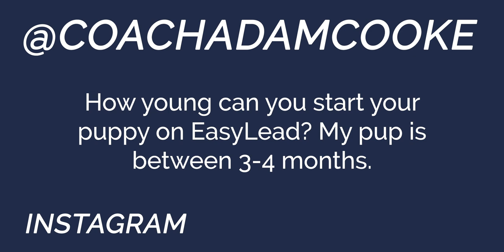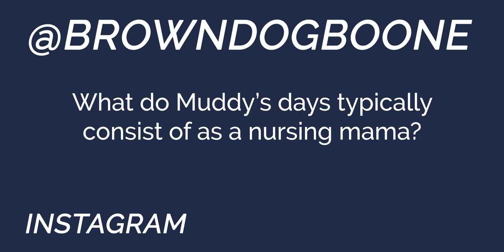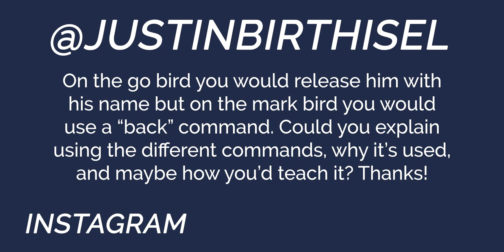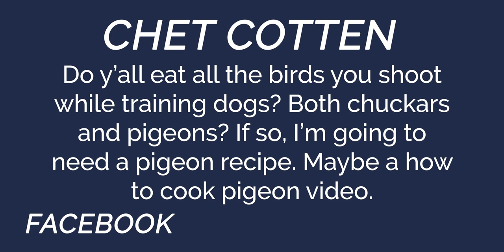Pigeons, Patreon, Nursing Dog Moms, Retrieving & EasyLeads - You Ask We Answer Episode 18: Part 2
Welcome to Standing Stone Kennels! In this video we talk about all the questions! Follow along to see if your question was answered in this YAWA.

YAWA Questions Answered:
00:00 Intro
1:00 How young can you start your puppy on EasyLead?
3:40 What do Muddy's days typically consist of as a nursing mama?
6:30 How can I join the Patreon account?
9:05 Why do you use different commands and what do they mean when releasing your dog on double bumpers?
11:25 Do you eat the birds you shoot while training dogs?

5919 W Pleasant Valley Rd